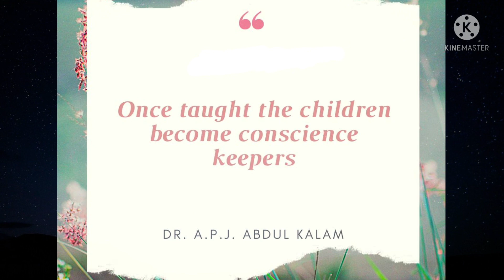DR. A.P.J ABDUL KALAM Motivational Quote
DR. A.P.J ABDUL KALAM quotes

Conscience is a great leader where our offences are booked and registered.

Once taught the children become conscience keepers.

Women are equal partners in national development.

THE CROWNING GL.ORY OF NATION IS ITS THINKER

It is not a disgrace to not reach the stars, but it is a disgrace to have no stars to reach for.